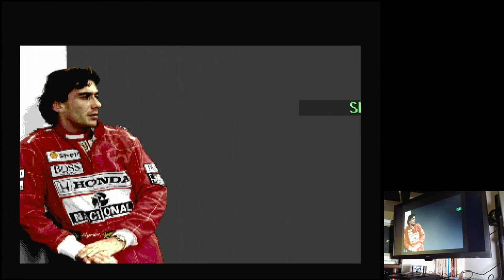Ayrton Senna's Super Monaco GP II Australia Sega Mega Drive Genesis Original hardware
Ayrton Senna's Super Monaco GP II
Australia | Free Run / Fastest Lap